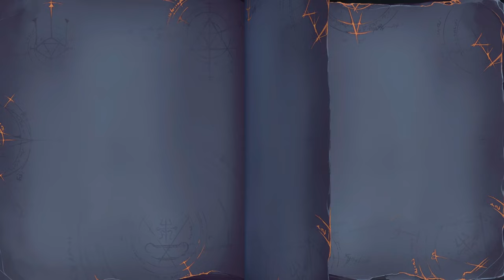Rogue Lords Van Helsing Boss fight ( Headless Horseman, Dr. Frankenstein, The Creature)